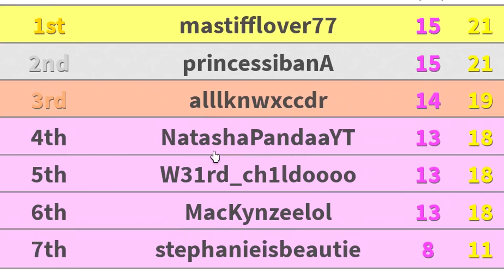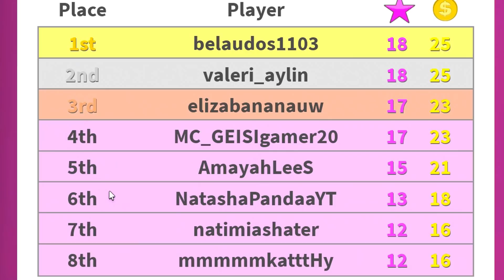Roblox - FASHION FAMOUS Em Preto e Branco 😱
🐼• Oioi Pandineos no vídeo de hoje eu Joguei Fashion Famous em PRETO E BRANCO! Você consegue criar um look de uma cor só com tudo em preto e branco? Assista até o final para saber se eu consegui😆

NatashaPanda😊